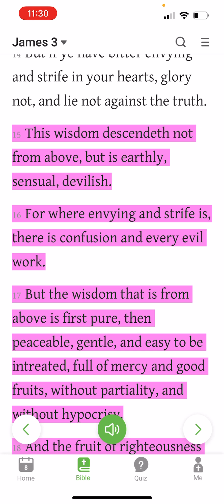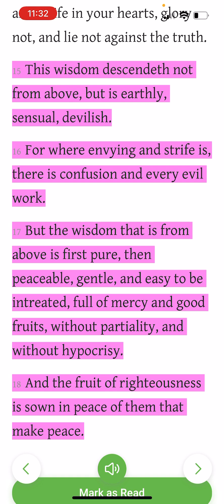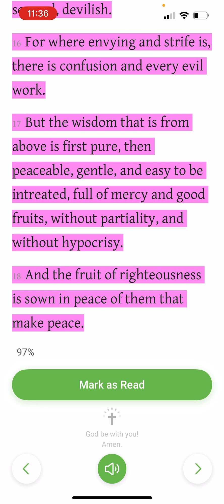Scriptures of the night: James 3:14-18